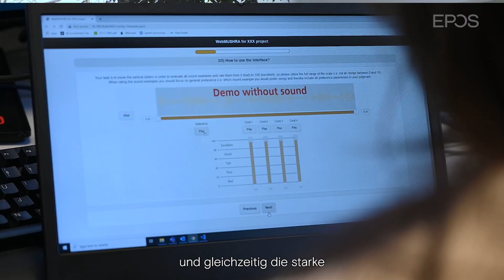Kim Larsen Tech Talk #3 DE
Bei EPOS befähigen wir Unternehmen auf der ganzen Welt, besser zu kommunizieren und zusammenzuarbeiten – jederzeit, überall und auf jedem Gerät.